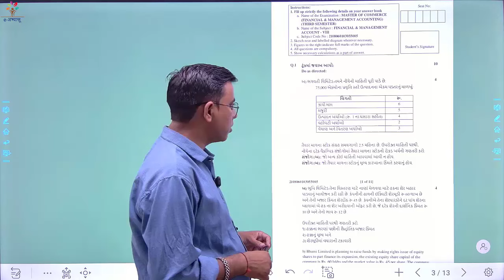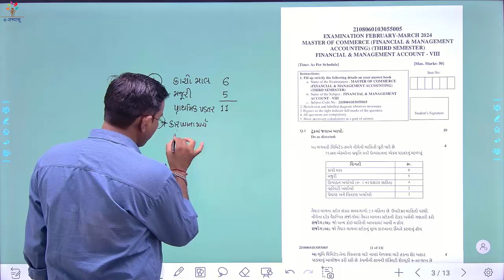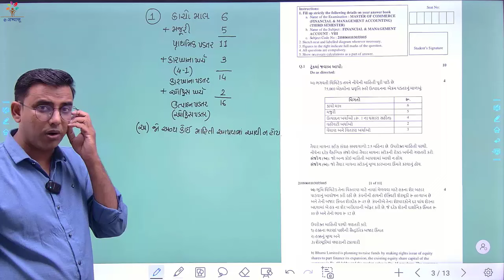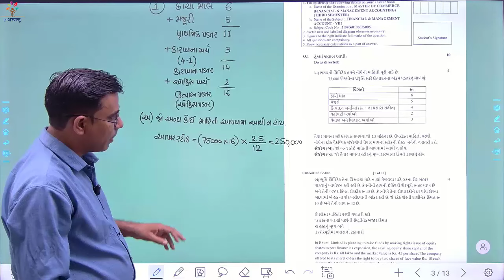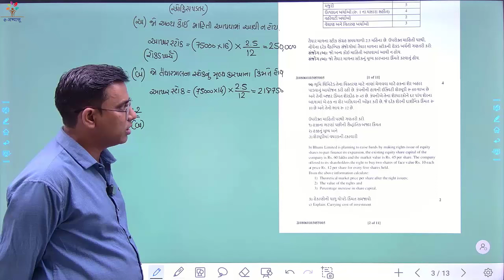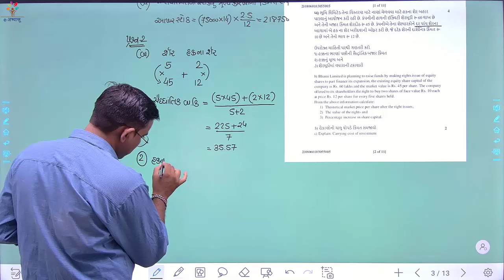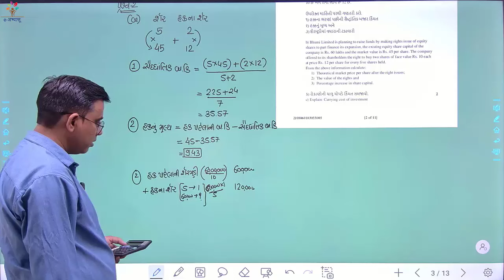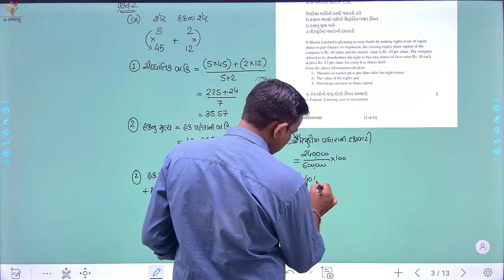MCOM SEM 3 | ACCOUNT 8 | MARCH 2024 | QUESTION 1 | E-ABHYASU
statistics fybcom
vnsgu tybcom sem 5
sybcom sem 3 business communication imp questions
vyavsay adhyayan important question